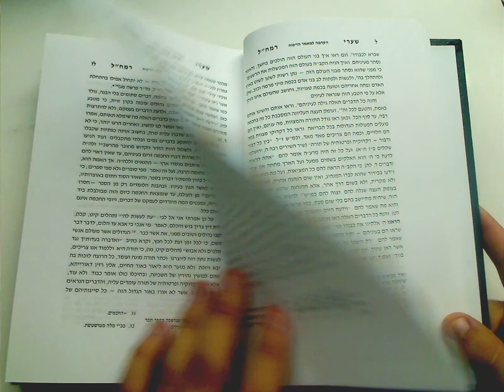WSLIBRARY.NET - שערי רמח"ל - Shaarei Ramhal [1556]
Shaarei Ramhal - שערי רמח"ל
R.Moshe Hayim Luzzato - ר' משה חיים לוצאטו

בו שבעה חיבורים:
מאמר הויכוח, פתחי חכמה ודעת, כללות האילן הקדוש, כללי חכמת האמת, אגרות פתחי חכמה ודעת, בנין עולם, סוד ה' ליראיו.